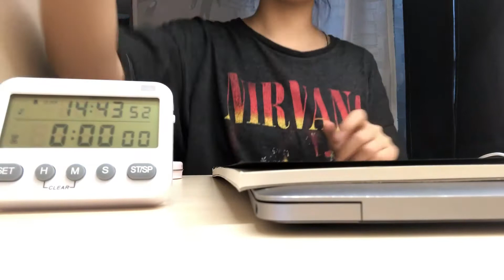Study with me 在自习室念书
现在发出来下午就一起好好念书吧
有很多人说想要看study with me 所以录了一个
之后想要录个文具分享&翻包 但大家都开学了可能看不到唉